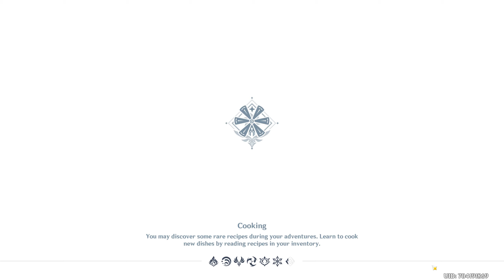Genshin Impact Walkthrough Part 122 - Mondstadt Reputation Quests [1] (No Commentary)